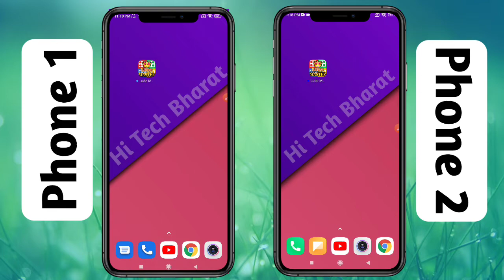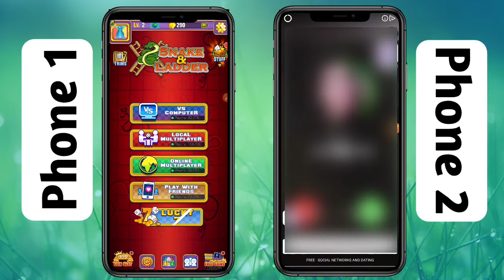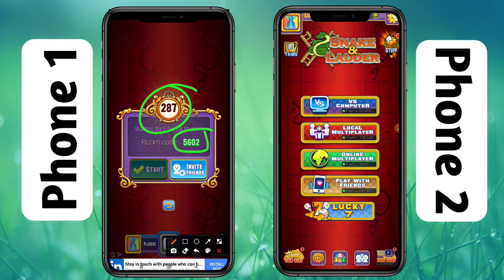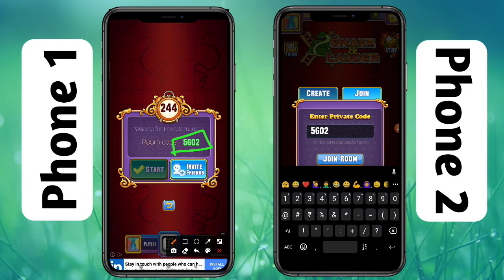How to Play Snake & Ladders with Friends in Ludo Master App || Join & Create Room kaise kare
Learn How to Play Snake & Ladders with Friends in Ludo Master App